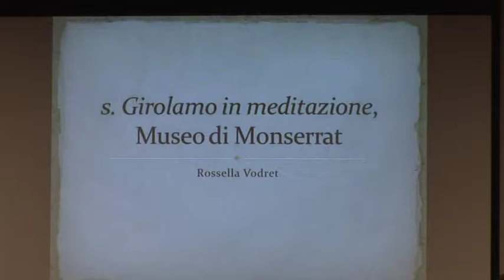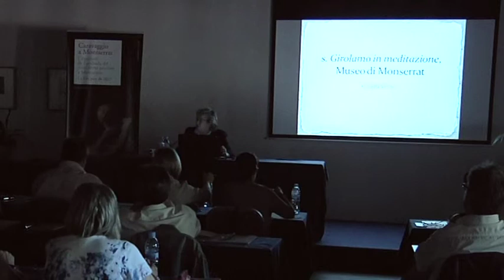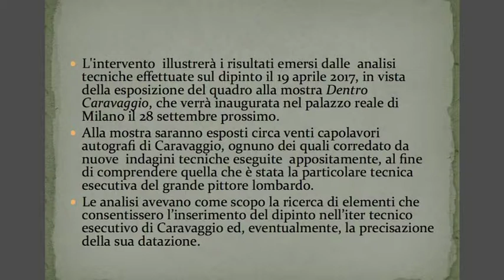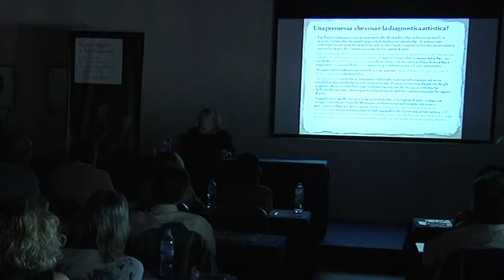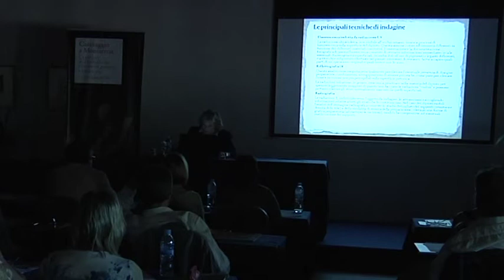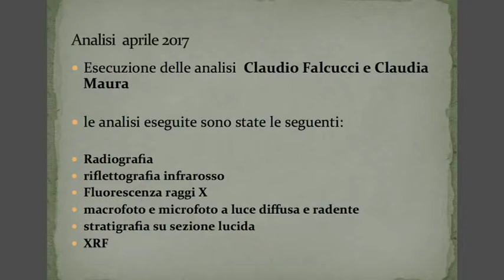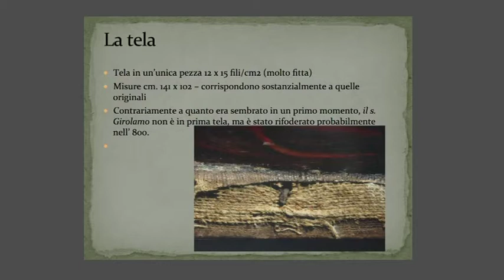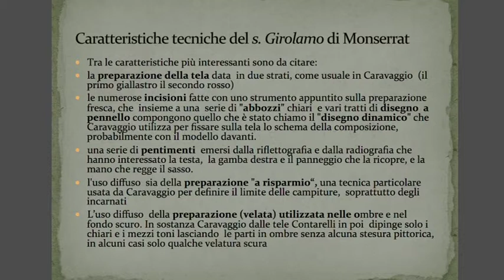Curs Caravaggio a Montserrat. Rossella Vodret (1)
Museu de Montserrat.
Jornades d’estudi per celebrar el centenari de l’arribada a Montserrat del quadre "Sant Jeroni penitent", l’única obra de Caravaggio que hi ha a Catalunya. El curs va tenir lloc els dies 2 i 3 de juny amb alguns dels millors especialistes en Caravaggio a nivell internacional.
Divendres 2 de juny de 2017
Ponència:
Rossella Vodret, historiadora de l’art. Antiga superintendent especial dels Museus de Roma
Darreres investigacions historiogràfiques sobre el “Sant Jeroni” de Montserrat